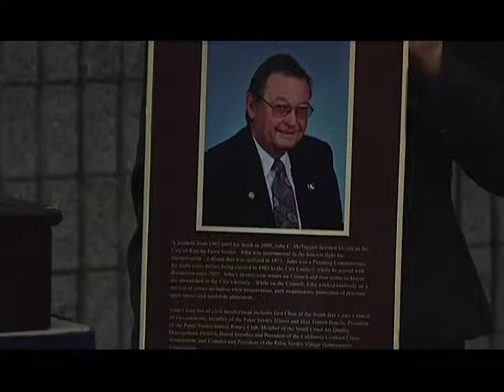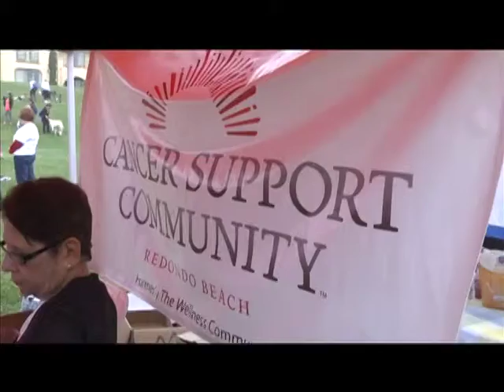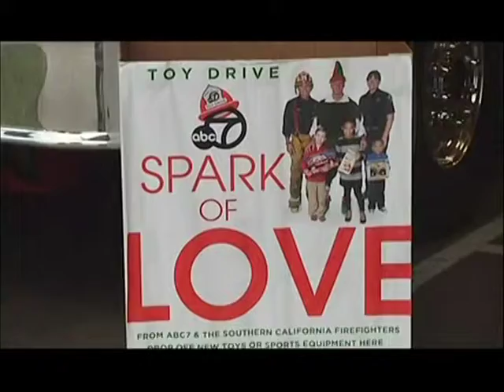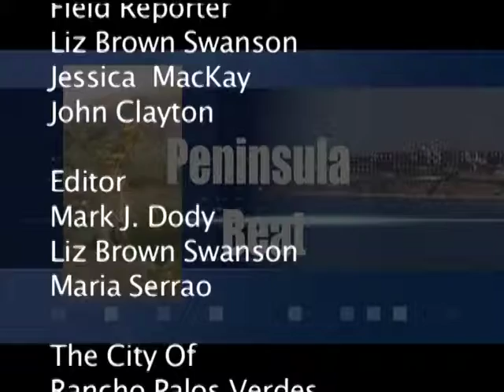Peninsula Beat 28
*Peninsula Beat 28 - RPV Mayor Duhovic, PV Juniors, LA Challenge, BreakSanta, Terranea Tree Lighting, Cancer Support Community Redondo Beach", PV ARt Studio Opening at the Promenade on the Peninsula